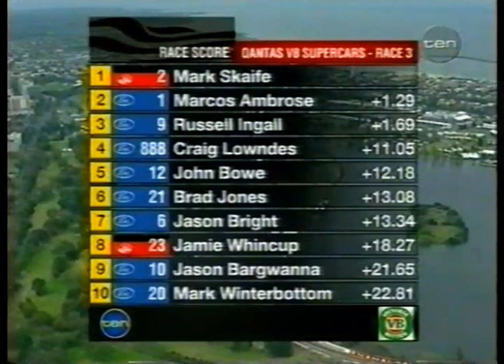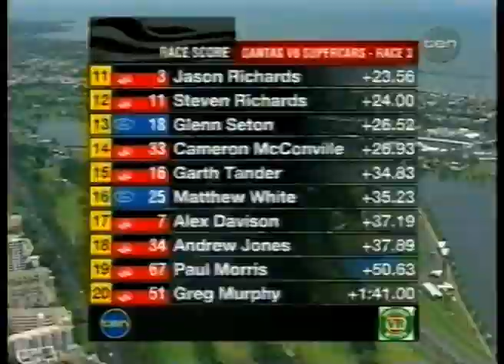2005 V8 Supercars: AGP Support - Race 3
All the action from Race 3 of the V8 Supercar Challenge at the Australian Formula 1 Grand Prix. As broadcast on Channel 10.

If you would like a copy of this video, just comment "yes" and I will give you a download link.